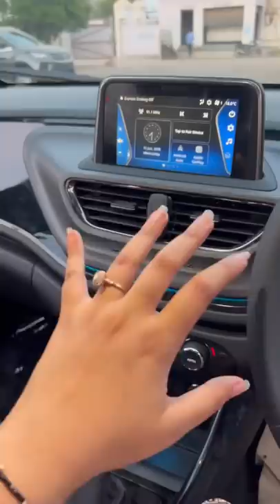HIDDEN FEATURE IN TATA ALTROZ 🥵